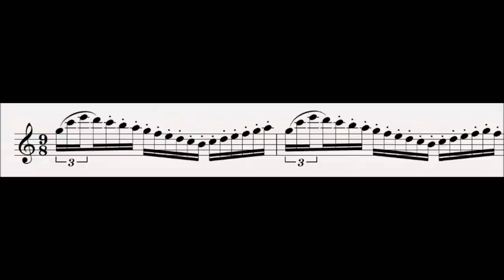9 Rhine Wave : Der Ring Des Nibelungen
This leitmotif is first heard in scene 1 of Das Rheingold.

This motif represents the fast flowing waves of the river Rhine.  The first three notes of each bar are a major arpeggio from the Rhine or Nature motif, and the melody forms an undulating line like a wave.  This motif is heard in conjunction with the Rheingold motif.